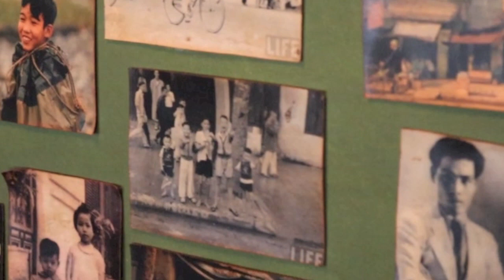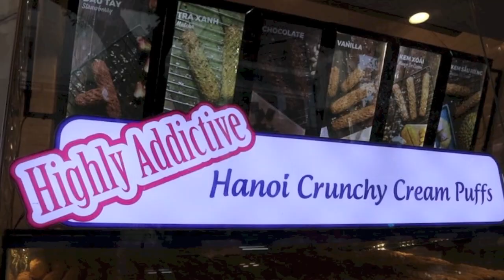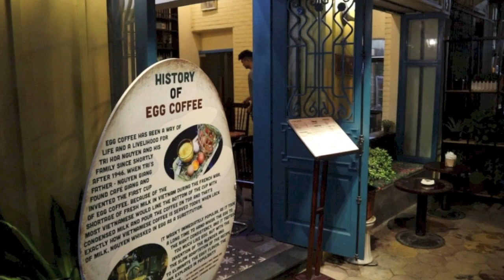Hanoi Travel Guide Ep1 Temple of Literature, Hoàn Kiếm Lake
Location
1.Temple of Literature - 58 Quốc Tử Giám, Văn Miếu, Ba Đình, Hà Nội, Vietnam
Entrance fee - 30,000 dong/US$1.3 (Free: children under 15 years)
2. Cong caphe - They have so many branches, feel free to search on google!
Price - around 30k-45k dong
3. Hoàn Kiếm Lake
Ngoc son temple(The Temple of the Jade Mountain) - Đinh Tiên Hoàng, Hàng Trống, Hoàn Kiếm, Hà Nội 100000, Vietnam
Temple entrance fee - 30,000 dong/US$1.3
4. St. Joseph's Cathedral - 40 Nhà Chung, Hàng Trống, Hoàn Kiếm, Hà Nội, Vietnam
5. Hong Hoai's Restaurant - 20 Bát Đàn, Hàng Bồ, Hoàn Kiếm, Hà Nội 100000, Vietnam
Price - Main course 85k-200k dong

Music
Magical gravity by Asher Fulero
Everything is fine by Sir Cubworth
Gaiety in the Golden Age by Aaron Kenny
Tango de la Noche by Wayne Jones